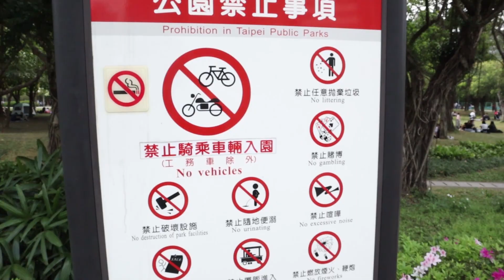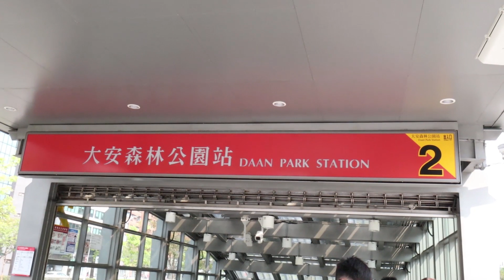JALAN JALAN KE TAMAN DI TENGAH PUSAT KOTA TAIPEI ''DAAN PARK''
Daan Forest Park 大安森林公園
A park in Taipei, taman di tengah pusat kota yang besar banget
alamatnya : 106台北市大安區新生南路二段1號